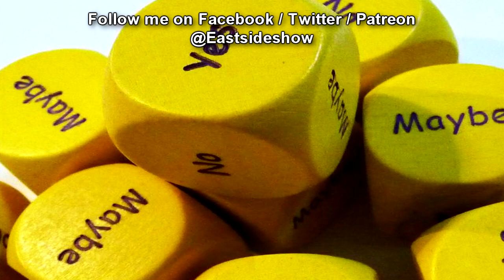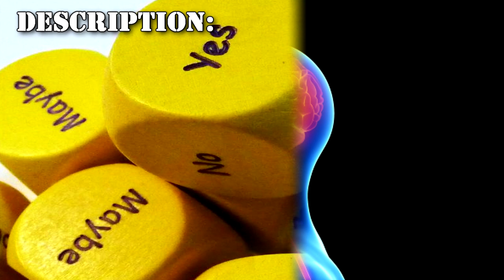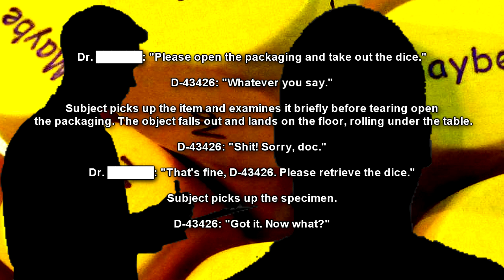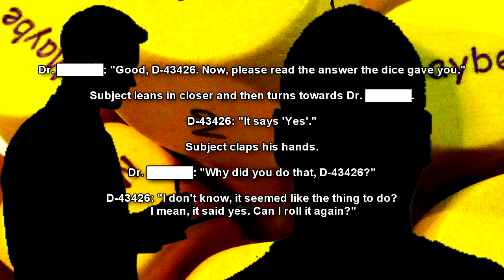SCP-1125 Answer Dice - Dice that Make Your Decisions for You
This SCP Foundation reading video is about SCP 1125 "Answer Dice", dice with yes, no, and maybe constructed by "The Factory", an SCP Foundation Group of Interest who creates anomalous products! SCP-1125 is a collection of individually packaged dice with their pips replaced by the words 'Yes' (2x), 'No' (2x) and 'Maybe' (2x). All specimens were machined from pine wood, and had their surface treated with an unremarkable yellow dye and a chemical sealant to prevent wear. The answers available on the dice are rendered in an MS Comic Sans font using a dye containing traces of charcoal, a dye stabilizing agent and [REDACTED]. The words 'The Factory' are found on the cardboard backing attached to each clear plastic packaging. Underneath the company logo an advertising slogan that reads "They'll make up your mind!" is printed in bold red lettering with a white outline. If encountered without their packaging, instances of SCP-1125 are currently indistinguishable from similar non-anomalous answer dice. In light of this, any and all similarly colored answer dice found in Foundation facilities are to be destroyed immediately, without (further) physical contact by personnel, and all potentially compromised personnel are to submit to the application of Class-A amnestics and psychological reconditioning.

Table of Contents:
00:00 Introduction
01:12 Description
04:26 Addendum 1125-A-01: